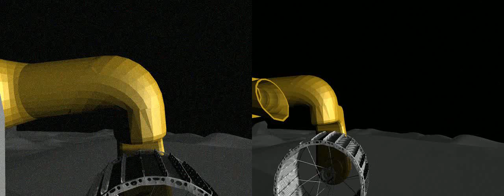Left wheel on the Moon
Thanks to a nice bug, which should be removed today, we have a proof that our Scout1 is steering now ;). The latest release already contained compressed images, so we can now easily generate videos for both cameras.